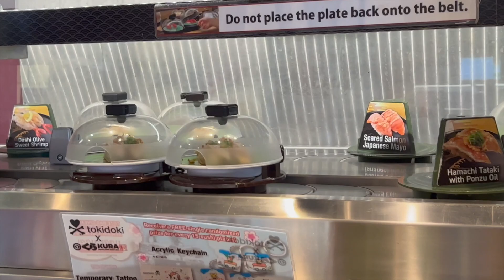CHAOTIC BLACK FRIDAY SHOPPING VLOG + HAUL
in today's video I go on a black friday adventure with remi, pepperonimuffin, & erika! then I do a black friday haul in 2021 & shopping vlog! ALSO VLOGMAS STARTS TOMORROW! GET HYPE!

 if you're reading this you're cute.